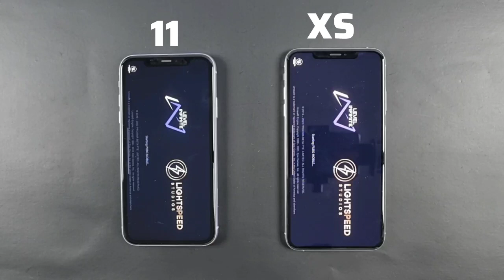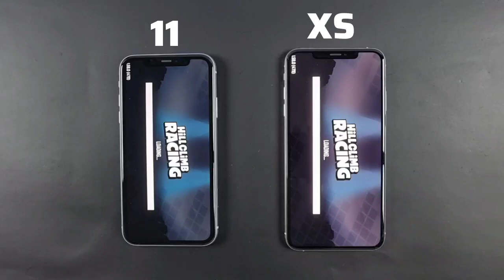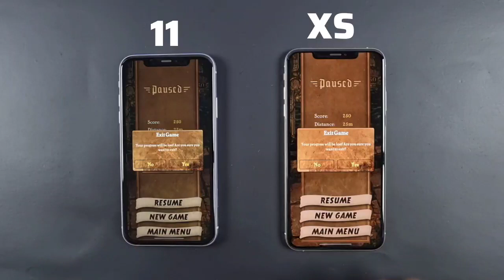Iphone 11 Vs Iphone XS Speed Test !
be infringing.